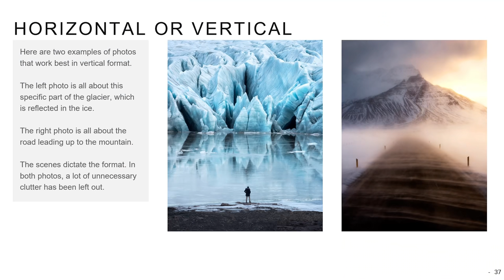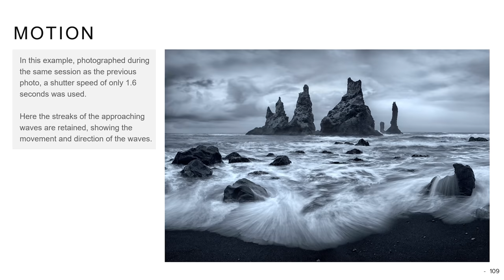MOST PHOTOGRAPHY GLOVES FLOP!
There are a good amount of landscape or outdoor winter photography gloves on the market. In this video, I share my thoughts on what I have used. There is no "one size fits all", so use my thoughts to your advantage when you're out shopping for new winter photography gloves.

Vallerret Photography Gloves:
- Ipsoot Model (may not be availible)
- Markhoof 3 Pro Model

Icewear gloves:

- Norwegian Flip gloves (You may have to search "Icewear flip" to find the right gloves).

0:00 - Photography gloves
1:00 - 66 North Vik gloves
2:36 - 66 North fingerless gloves
4:43 - Vallerret Photography gloves (Ipsoot)
6:35 - PGYtech Photography gloves
8:38 - Icewear Norwegian Flip-Tops gloves
11:58 - Summing up, what to look for
14:30 - Photographing a minimalist moonset
16:40 - Merry Christmas and photos

My Landscape Photography Gear:

My B&H shop with my gear (and recommended):

K&F Concept ND2-ND400 pol filter:

My Vlogging gear:
DJI Osmo Pocket (main vlog camera):